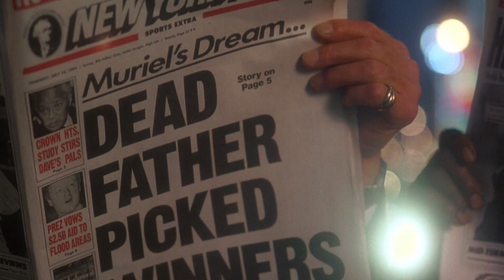It Could Happen to You - The Court Scene | Сцена из фильма "Счастливый Случай" (1994)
Storyline:

The biggest failure in the life of police officer Charlie Lang is his wife, who from morning till night can only talk and think about money. He himself does not have enough of them even to tip the charming waitress. In his pocket - only a lottery ticket, bought on the advice of a wise wife.

Without hesitation, Charlie promises the girl half of his winnings. And now four million dollars fall on his head. The first half of the amount is already successfully spent by his wife, completely stupid from such happiness. Now Charlie is rich, but he has not forgotten that he still has to pay a tip ... two million dollars.

Director - Andrew Bergman
Writer - Jane Anderson